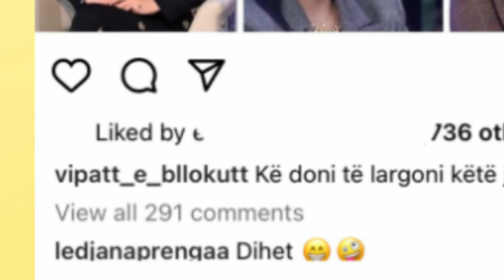Reagon Ledjana,Antonela duhet te largohet nga Big Brother VIP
Antonela Berisha është një nga konkurrentet e BBV më të diskutuara jashtë shtëpisë, ndoshta për shkak se nuk ka kaluar shumë kohë që kur e kemi parë në emisionin Perputhen
Sigurisht ajo për çfarë mbahet mend më shumë Antonela është ‘lufta’ me Ledjanën për Mevlanin, i cili në fund zgjodhi Ledjanën.

Por, a po vazhdon akoma kjo ‘armiqësi’?! Mesa duket po.
Ledjana ka komentuar në Instagram “dihet”, kur është pyetur se kë do donte të largohej nga shtëpia e “Big Brother VIP”.
Të gjithë kanë aluduar se, sigurisht, e ka për Antonelën.